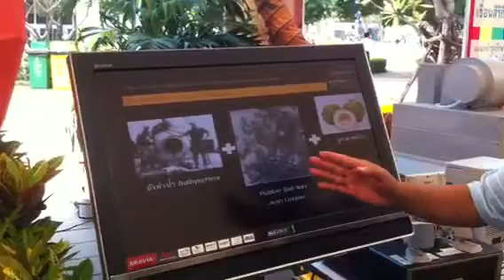"Tsunami Escape Safety Capsule" from Thai Innovator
True Innovation Award 2011